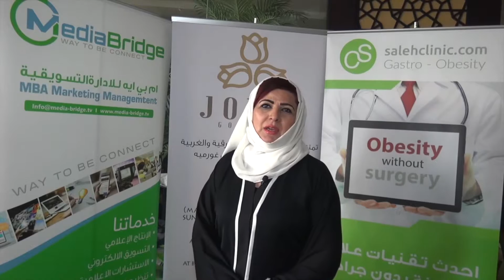لقاء السيدة دانة©